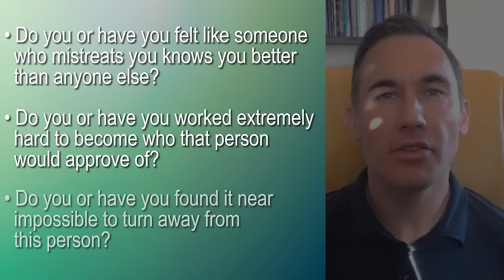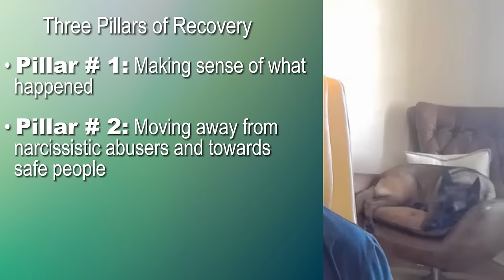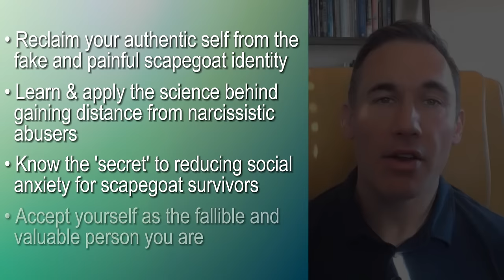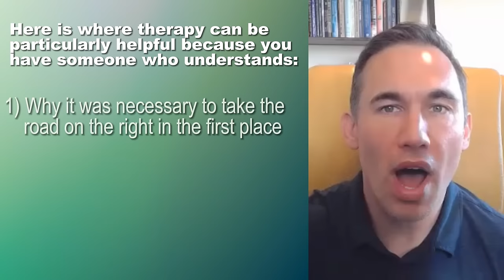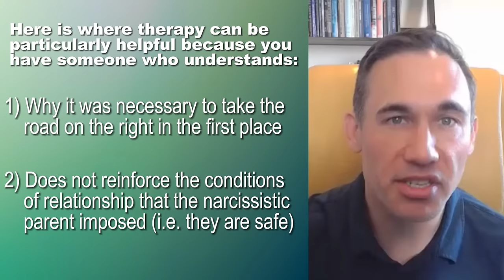Debunking The Illusion That A Narcissistic Abuser Knows You Best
In today's video I explain why being more powerful does not mean being stronger.  Next, I offer four reasons why the scapegoat child is psychologically stronger than the narcissistic parent. This child is more psychologically flexible.  They are more emotionally mature.  The truth matters more to them.  And they are more empathic.  By the end of the video, my hope is that you have a framework with which to identify how you exhibited strength in your own upbringing.

Knowing the truth about your strength is a critical step in healing from narcissistic abuse.

After watching this video AND if you’re ready to learn more…

Accelerate your recovery journey today by getting a FREE Copy of my ebook, Learn 4 Ways Adult Scapegoat Survivors Can Heal